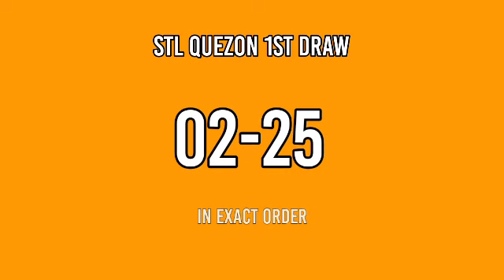3rd draw, STL QUEZON 8PM result today STL pares March 14, 2022 evening draw result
Today March 14, 2022 Monday